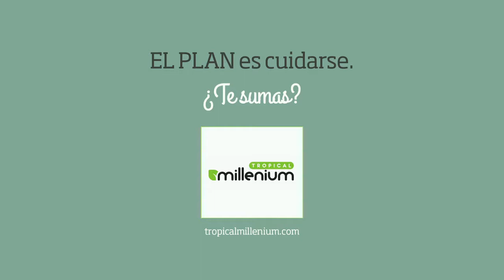Receta original de HUMMUS de Aguacate 🥑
Una receta que no dejará indiferente a nadie. Si buscas sorprender a tus invitados, prueba con esta deliciosa y sencilla receta de hummus de aguacate.

Si eres un amante del hummus, tienes que probar con esta receta que te aseguramos, convertirás en una de tus imprescindibles.

Es rápido, sencillo, rico y original.

EL PLAN es cuidarse. ¿Te sumas?